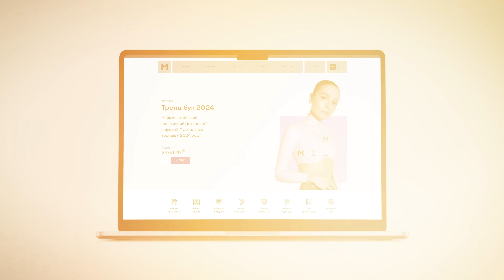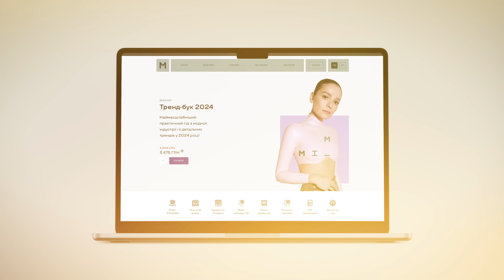6 Головних Трендів Пуховиків на Зиму 2023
00:00 – Вступ
02:52 – Пончо/ковдра стиль
04:39 – Шоколадні відтінки
07:09 – Акцентний комір
08:10 – Блискучий фініш
09:05 – Максі
11:17 – Пуховик-бомбер
6 Головних Трендів Пуховиків на Зиму 2023